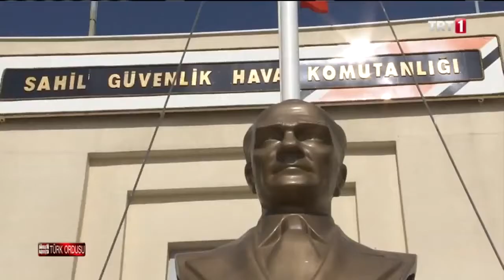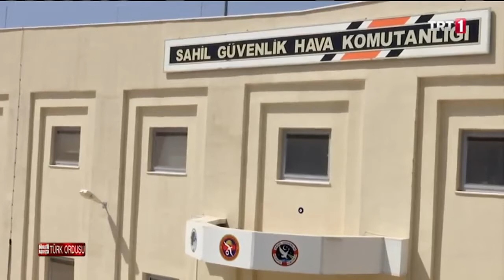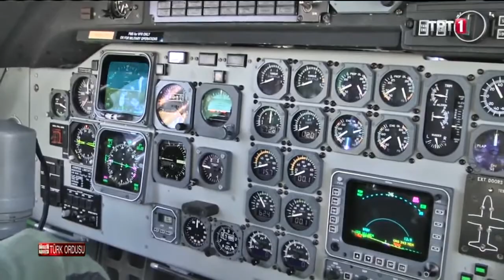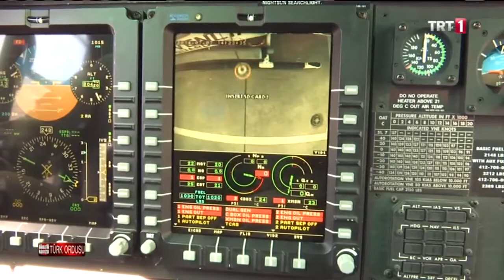Sahil Güvenlik Hava K lığı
Sahil Güvenlik Hava Komutanlığı TRT çekimi, Savaşta ve Barışta Türk Ordusu